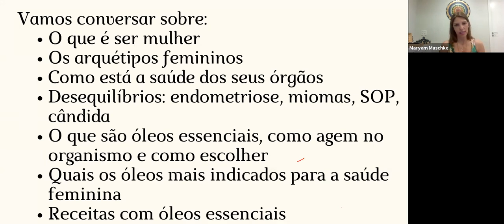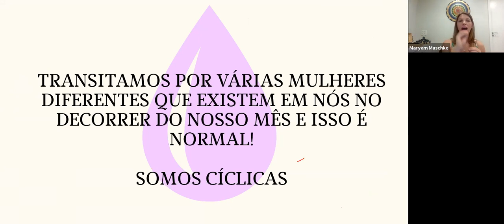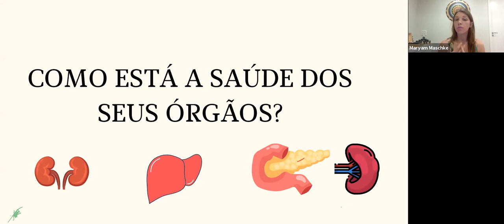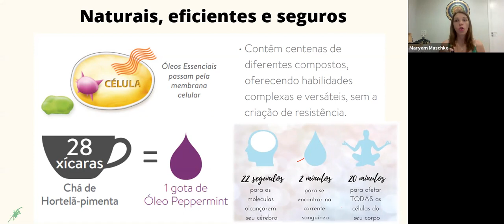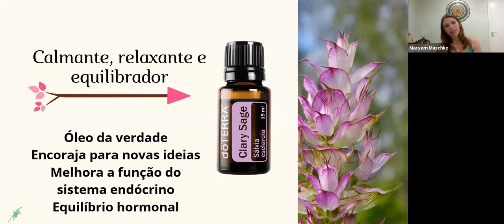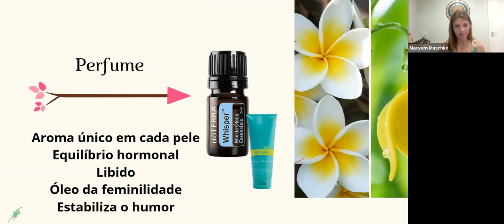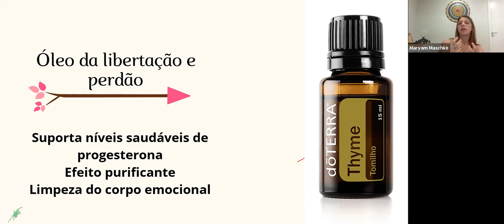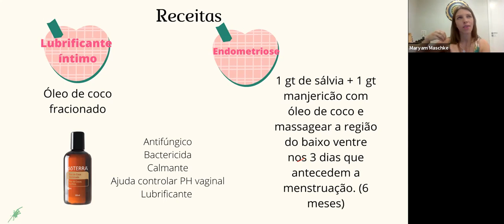Classe Saúde da Mulher com Óleos Essenciais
Um olhar diferenciado sobre a Saúde e Bem Estar da Mulher, através do uso dos Óleos Essenciais - por Franciele Mariani (@franciele_mariani)
Para fazer parte da minha comunidade e obter suporte e apoio na sua jornada, além de todos os benefícios de ser um membro doTERRA, clique no link:

Por favor verifique meu ID de Referência DOTERRA # 6124722 em cadastrador e patrocinador.

Não darei suporte a membros já inscritos, apenas poderei dar suporte e orientação a quem confiou em mim para ingressar no mundo dos óleos essenciais.

Seu pedido chegará por transportadora ou correio, diretamente no endereço que você indicar no cadastro.
Me envie uma mensagem para te adicionar nos grupos e te dar todo suporte!

CLIQUE ABAIXO PARA CONHECER TUDO QUE VEM NOS KITS COM FOTOS

ME SIGA NO INSTA @maryam.maschke

Deus te abençoe  e um beijo grande no coração!!